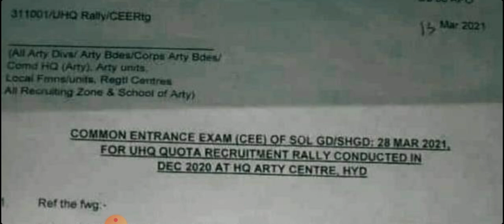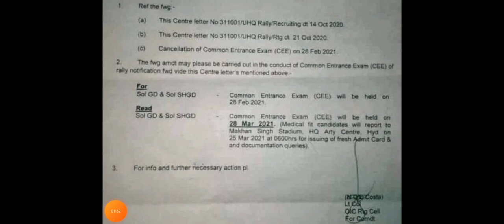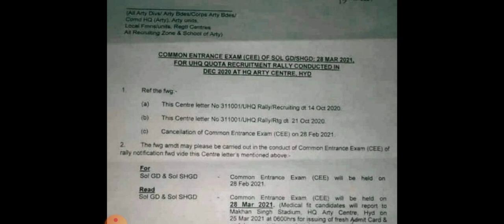लो Official Notice 28 march Exam Date Announced 28_march_sol_gd_exam